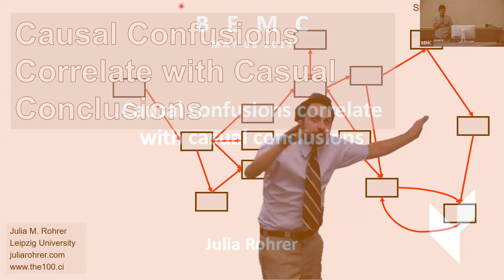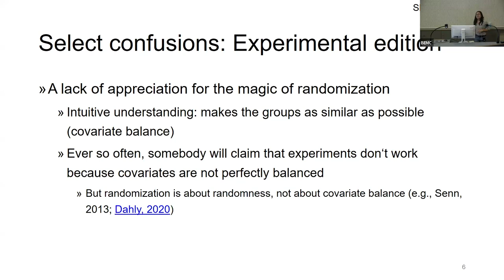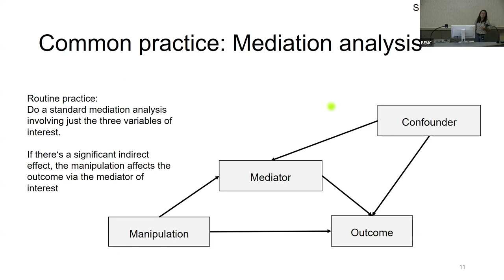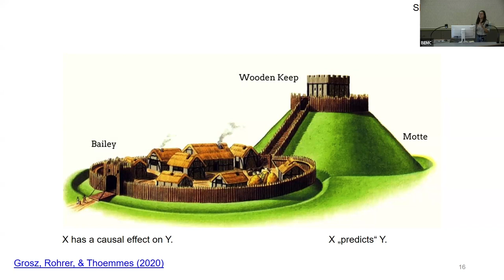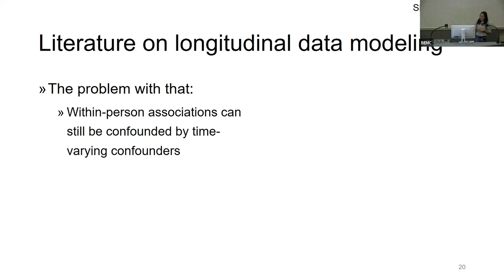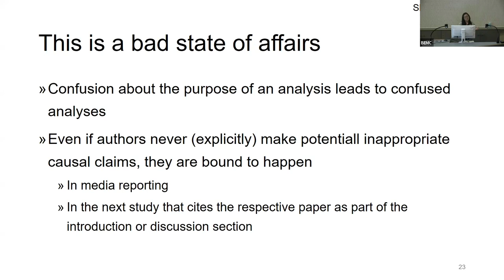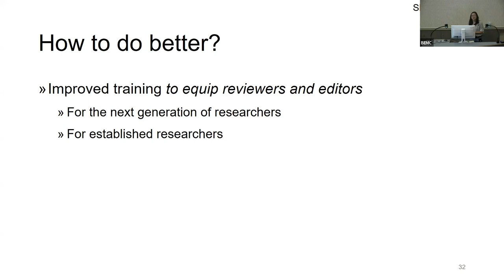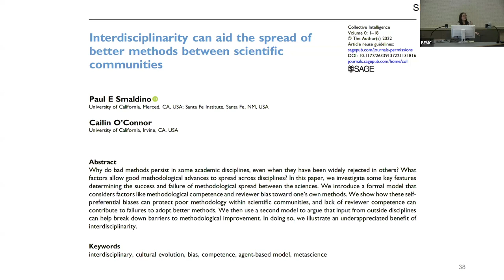BEMC MAY 2024 - Julia Rohrer - "Causal confusions correlate with casual conclusions"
Julia Rohrer | University Leipzig
"Causal confusions correlate with casual conclusions"

Correlation does not imply causation; some fields of research have taken this as a reason to teach causal inference primarily in the context of randomized experiments. This has led to some confusion about, for example, the purpose of prediction, and the utility of longitudinal data. In this talk, I will suggest that some of this may be strategic: Being ambiguous about the purpose of an analysis can be a way to have your cake and eat it too. I will discuss potential countermeasures, such as restructuring methods training and requiring transparency about estimands on the journal level.